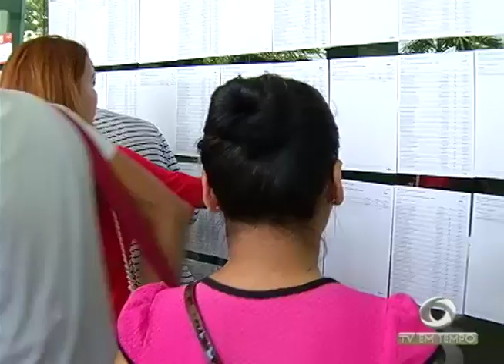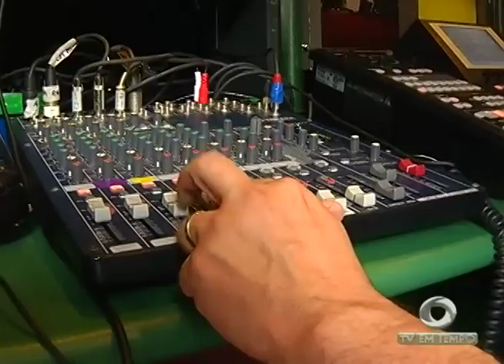Boletim Em Tempo (23.10.2017) Manhã